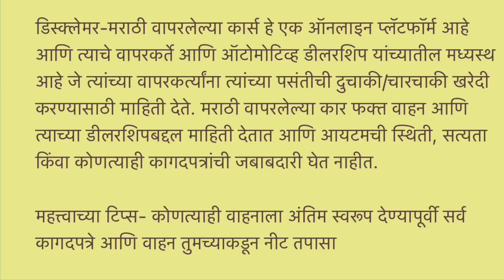स्वस्त मस्त सेकंड हॅण्ड कार बजेटमध्ये, Maruti Suzuki Celerio For Sale, Marathi Used Cars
True Value Used Cars For Sale in Panvel

Address- Plot No.56/57 Panvel industrail Estate Near CNG Pump,
Old Mumbai-Pune Highway
Panvel - 410206

Contact Between - 11am to 6pm

Related search:
1) Used cars for sale
2) second hand cars in Mumbai
3) used cars in Mumbai
4) second hand cars in Pune
5) used cars in Delhi
6) second hand cars market
7) used cars
8) second hand cars
9) 2nd hand cars
10) low budget used cars
11)Used cars in Vashi Navi Mumbai
12) Second hand cars in Navi Mumbai
13) ASSAD MOTORS Mumbai
14) Used Cars in Goregaon West